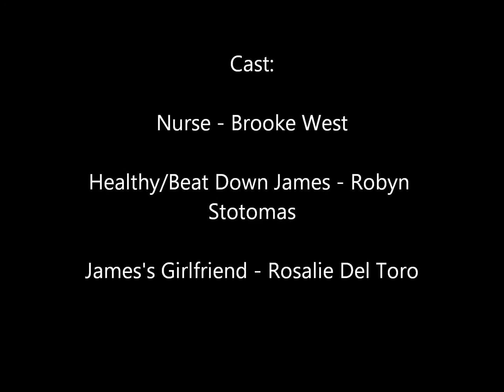Wrestle With Life - Rough Cut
This is a rough cut of a group project in my Cinema 204 class. I'm gladly taking any suggestions for the final cut(:vx